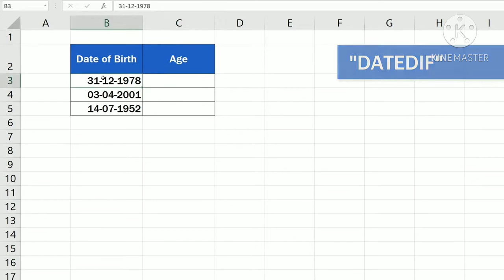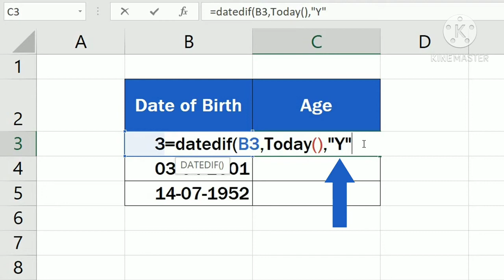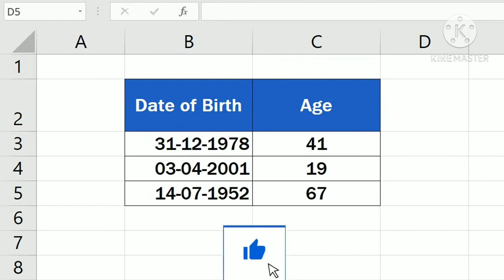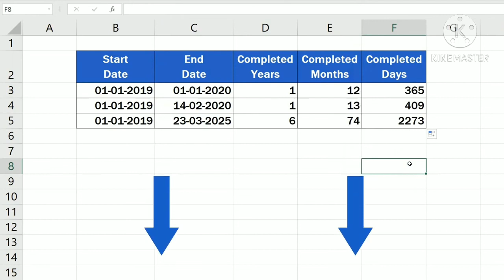How to calculate age using date of birth in Excel || ms word 2016, 2013,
In this video I will tell you How to Calculate a Age Using Date of Birth in Ms Excel and I hope will Like It.

How to calculate age using date of birth in Excel, How to calculate, how to calculate in word, word 2016, ms word 2016, calculate in word, word calculation, Microsoft Office age calculation, easy age calculation, how to calculate age in word,
word mai age ko kaise calculate krty hi, easy word, word age calculating full Tutorial. word tutorial for you, age calculating with all formulas, word for calculations, Calculate your age in word, word easy tips, ms word easy tips, word easy tricks, ms word easy tricks, all tip and tricks,